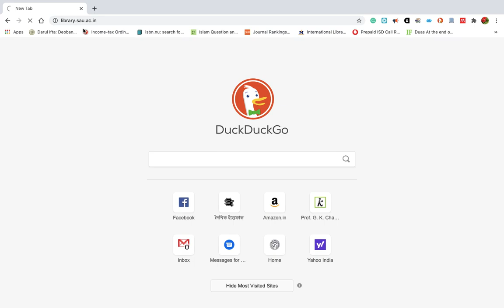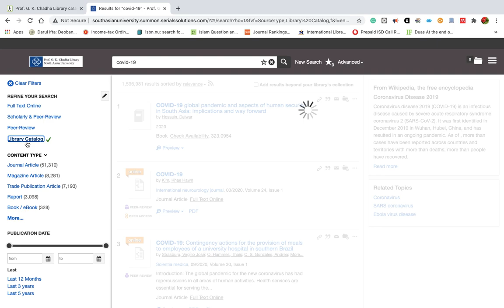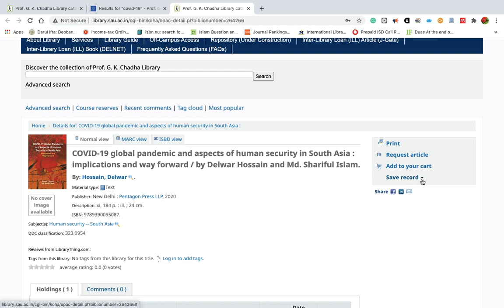Library catalogue search